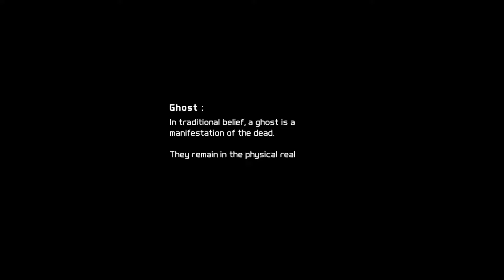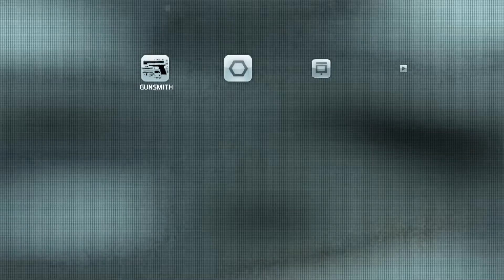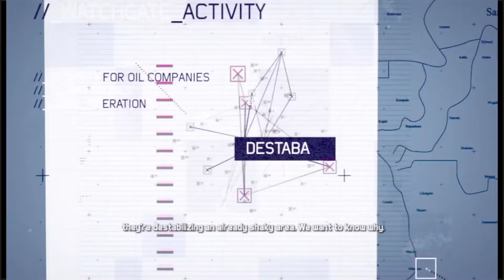Tom Clancy's Ghost Recon Future Soldier Gameplay PC No Commentary Full Walkthrough 1